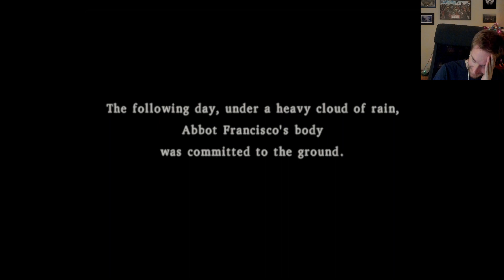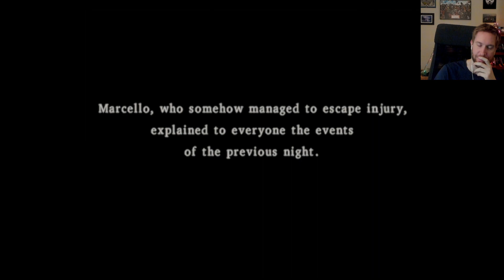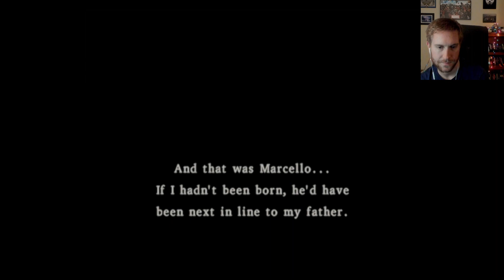Huber Plays Dragon Quest VIII (2022, Pt. 2)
The fellowship is formed. (Streamed Dec 25, 2022)